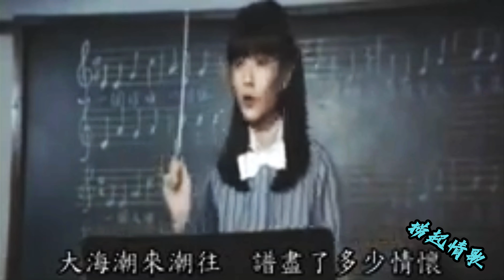银霞 云知道你是谁（优化音质